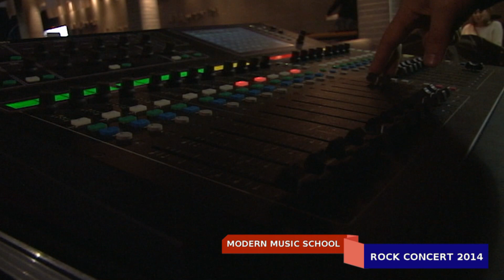MMS Ioannina ROCK CONCERT... in three minutes!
Μια σύντομη ανασκόπηση του τι έγινε στο MMS Rock Concert 2014, στο Lido Live Place, στις 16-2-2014! Όλοι ήταν άψογοι! Ευχαριστούμε τον Φοίβο Δεληβοριά, που εμφανίστηκε αφιλοκερδώς στο live για να ενισχύσει τον φιλανθρωπικό σκοπό μας και το Κέντρο Παιδικής Μέριμνας Θηλέων Ιωαννίνων.